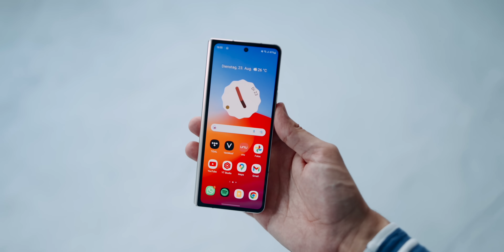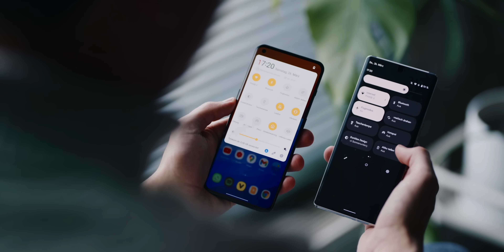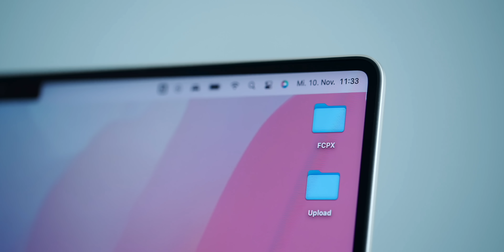Die beste (& schlechteste) Technik 2022!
Das Jahr neigt sich dem Ende und ich Blicke zurück!

Pixel Watch*:

LinkBuds S*:

Moto Edge 30*:

MacBook Pro*:

Meine Webseite!